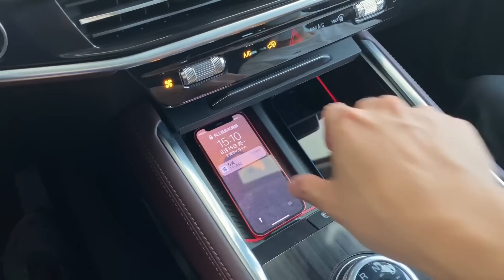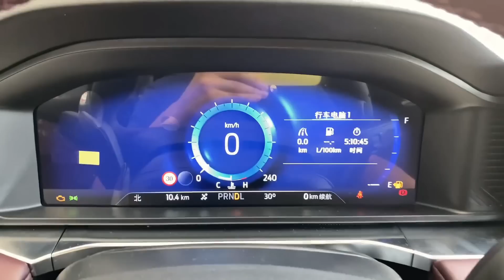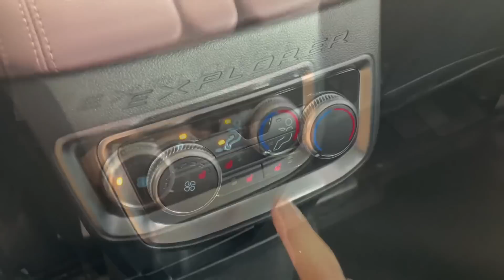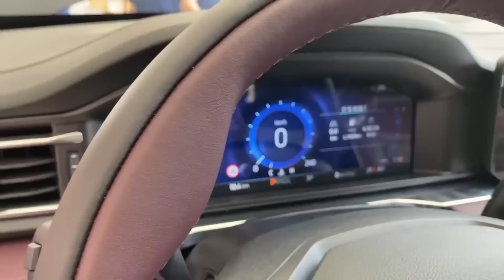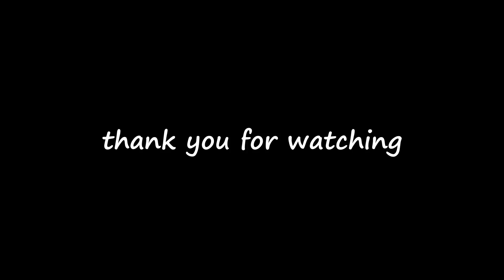2023 Ford Explorer SUV in-depth Walkaround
2023 Ford Explorer SUV in-depth Walkaround

1 just 1-minute car video😉

The 2023 Explorer is instantly recognizable from the side view due to the carry-over body panels, but everything else has changed. At the front, there is a significantly larger grille flanked by slimmer bumper intakes and new LED headlights that are connected through an LED strip. There is also an Explorer lettering on the bonnet.

The Chinese-spec Ford Explorer retains the turbocharged 2.3-liter EcoBoost engine that produces 272 hp (203 kW / 276 PS) and 425 Nm (313 lb-ft) of torque, just like in the outgoing model. A 10-speed automatic gearbox sends power to either the rear wheels or to all four through an intelligent AWD system. Ford didn’t go into specifics about any updates on the CD6 platform which is shared with the Lincoln Aviator.

We don’t know if the styling and tech updates will find their way into the US- and EU-spec models in the future, but there are some reports suggesting that they will be reserved for the Chinese-spec model bringing greater differentiation than before.